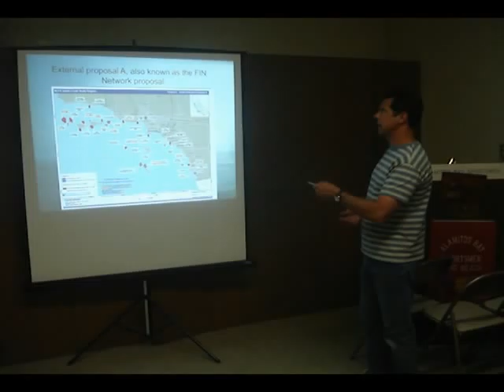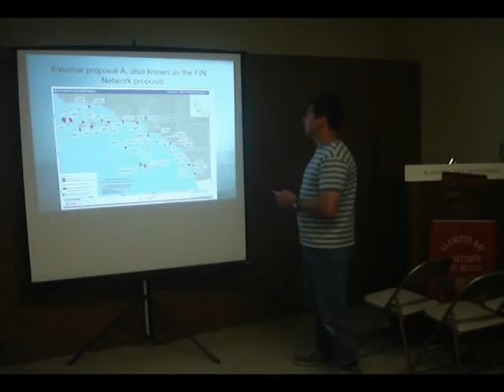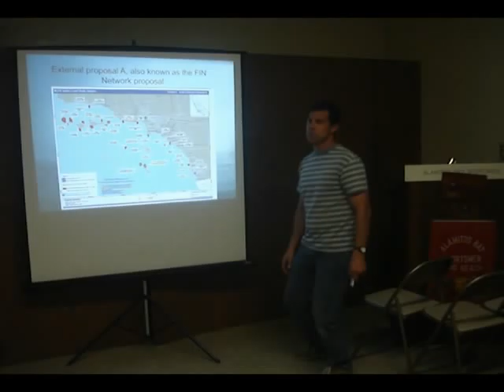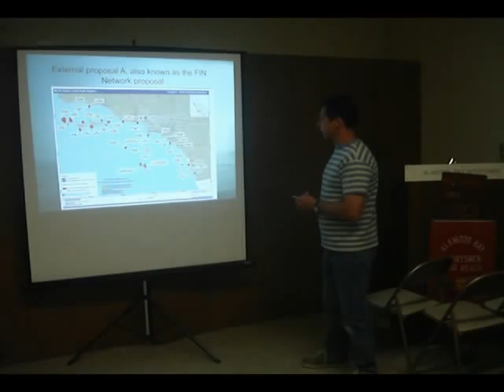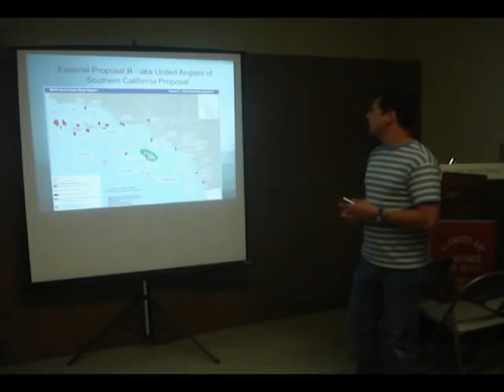External Proposal A - Round 1 - MLPA Process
Paul Romanowski presents to the United Anglers of Southern California part of a series on the MLPA process, called "MLPA 101;"  free public outreach seminars held by concerned fishermen, divers, and other ocean users.